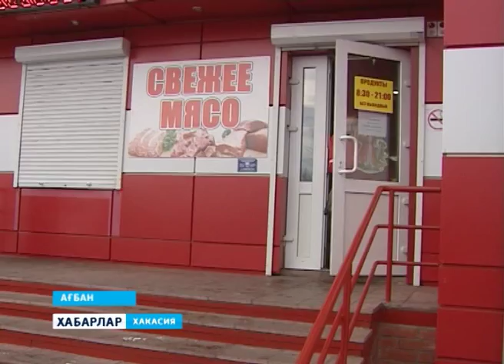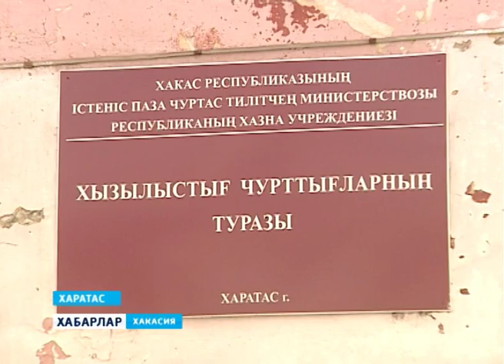Помощь детям из неблагополучных семей . 11 01 2016